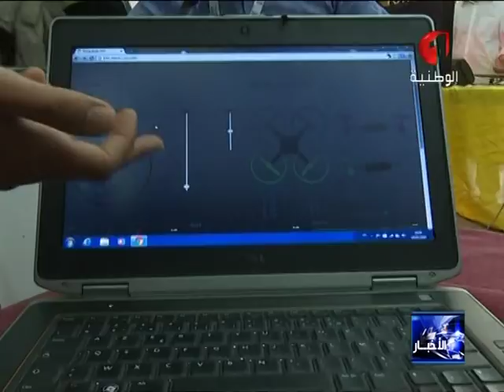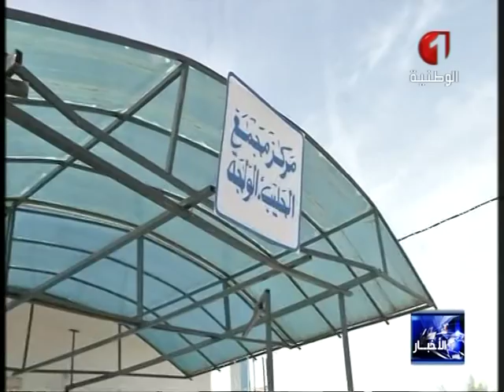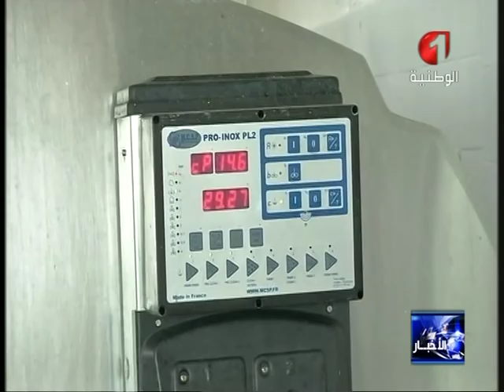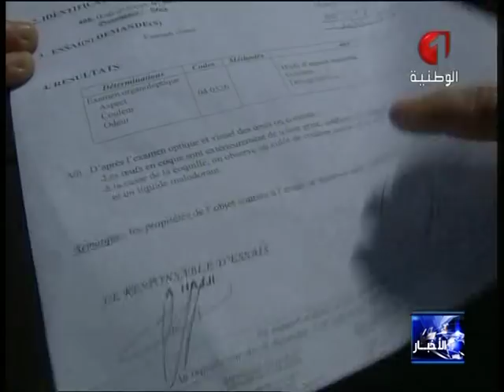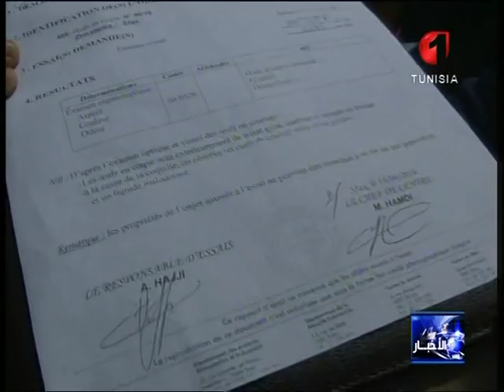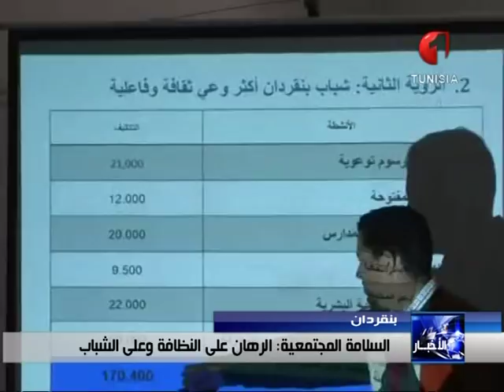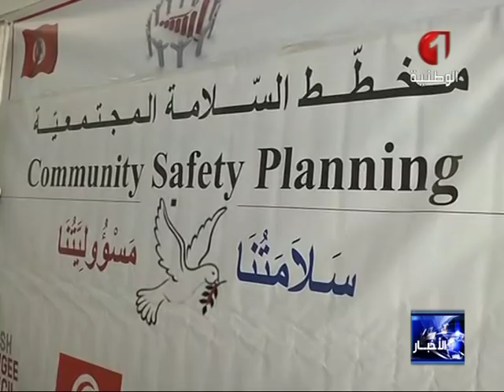النشرة المسائية للأخبار ليوم 19 / 04 / 2016